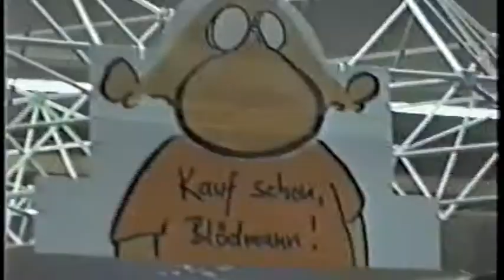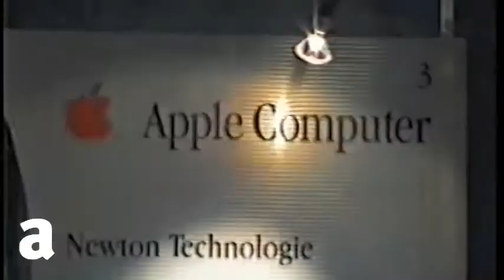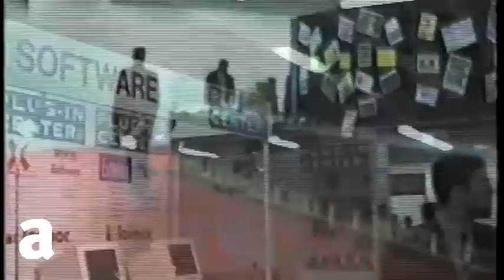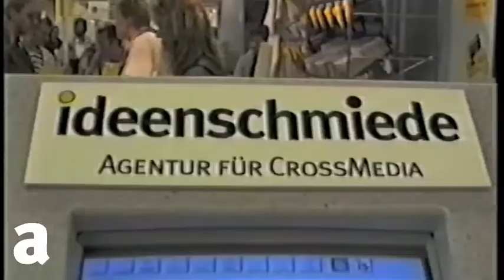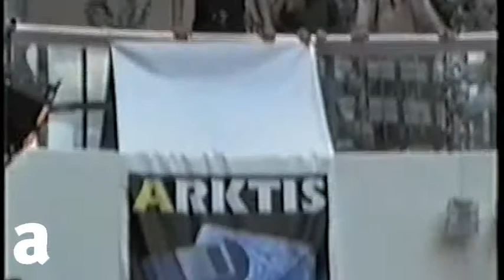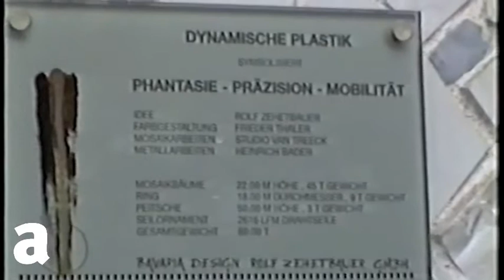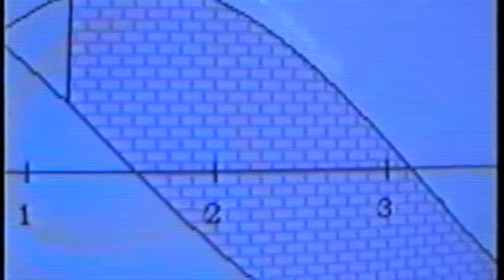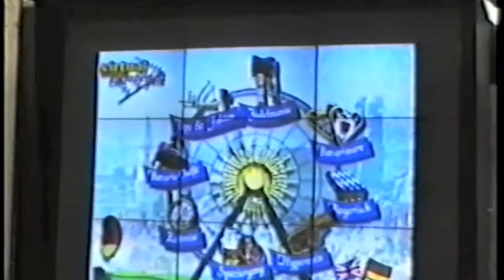Macintosh Messe 1996 in Frankfurt (by arktis.de)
Erinnert Ihr Euch noch an die Apple Macintosh Messe von 1996 in Frankfurt mit der genialen Gravis Party im Atricom? Wir haben ein längst verloren geglaubtes Video von dieser Messe aus vergangenen Zeiten von iPhone und iPad wiedergefunden, hier ist es. Viel Spaß damit!